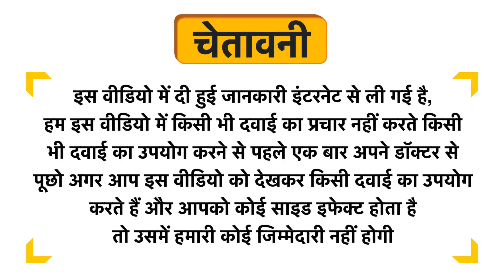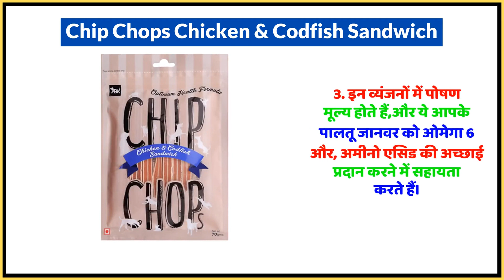Chip Chops Chicken & Codfish Sandwich Uses in Hindi | Side Effects | Dose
Chip Chops Chicken & Codfish Sandwich Uses in Hindi | Benefits | Side Effects | Dose